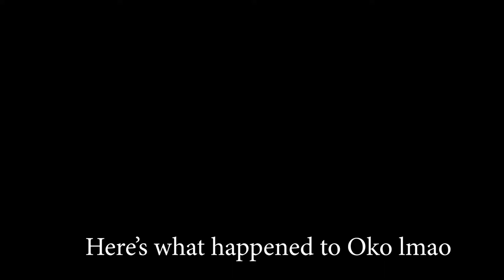WTF IS HAPPENING (Among Us Funny Moments/ Stream Highlights)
Footage taken from my Twitch channel, follow if you like the footage or if you like pizza

Why are you this far in the description? Do you think I'm cute? Do you have a crush on me? Do ya? DO YA?